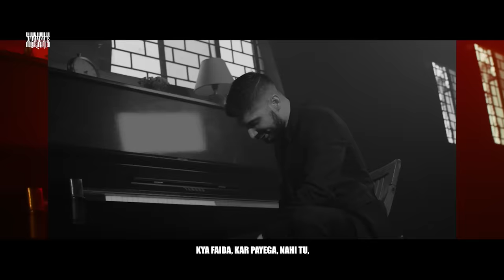KR$NA - SAY MY NAME | HINDI VERSION | KALAMKAAR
Written & Performed by: KR$NA
Produced by: Call Me G
Additional Production: Deep Kalsi
Mixed & Mastered by: Deep Kalsi
Video by: Shubh Verma